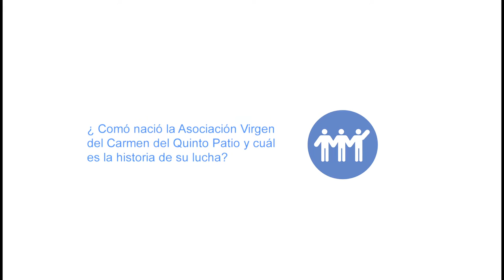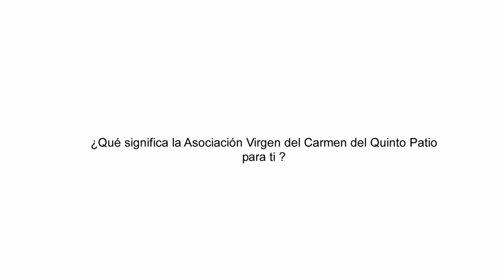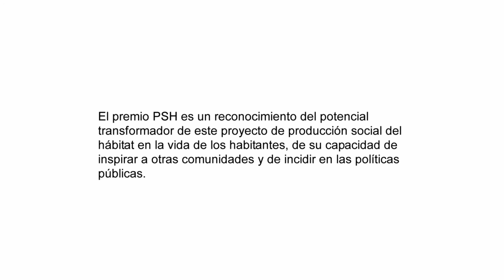Asociación Virgen del Carmen del Quinto Patio - Producción social del hábitat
Asociación Virgen del Carmen del Quinto Patio (Lima, Perú), ganador del premio Producción Social del Hábitat 2016.

El premio se le otorga por la incidencia realizada en su lucha por defender su derecho a permanecer en su territorio del centro histórico de Lima, a pesar de la amenaza de los intereses corporativos.